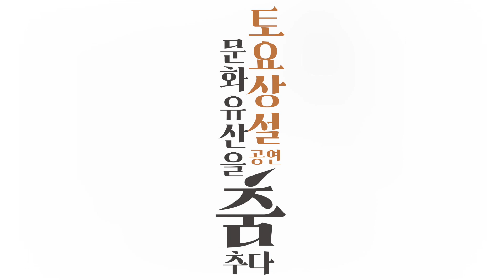[2024 레퍼토리] 경기도무용단 ✨토요상설공연-문화유산을 춤추다✨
(재업로드)경기도무용단과 지역 예술단체가 함께하는 우리춤의 향연,
그 첫 번째 시작을 알리는 춤의 무대로 여러분을 초대합니다.

📌공연정보
✔️일시 : 4. 27.(토) 16:00
✔️장소 : 경기아트센터 소극장
✔️티켓 : R석 25,000원 S석 15,000원
✔️출연 : 경기도무용단, 광명농악보존회, 정금란춤전승보존회

※ 본 저작물은 '국립국악원'에서 '알 수 없는 시기에' 작성하여 공공누리 제1유형으로 개방한 '무제-2'을 이용하였으며, 해당 저작물은 '국립국악원, 무료로 다운받으실 수 있습니다.